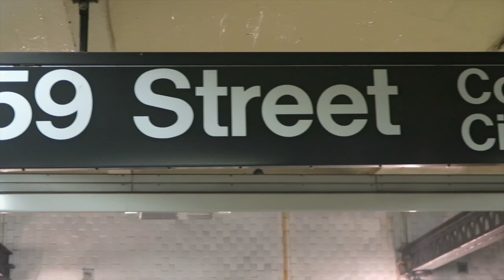Sonnenbrand und NYC by NIGHT! Vlog 6 | missIMPULSIV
Ich hoffe, mein neues Video gefällt euch.
Zeigt es mir doch in Form eines Daumens!

--- IN HD IST DIE QUALITÄT BESSER ---

★ Kamera: Canon 700D / Canon Legria Mini X
★ Stativ: Hama Star 62
★ Schneideprogramm: IMovie

DENN DIE ANNA IST FRESH!

★ in der Ausbildung zur Fachfrau Betreuung mit Menschen mit einer Behinderung.
★ aus der Schweiz.
★ in KEINEM Netzwerk.